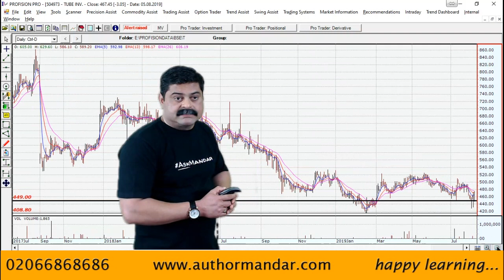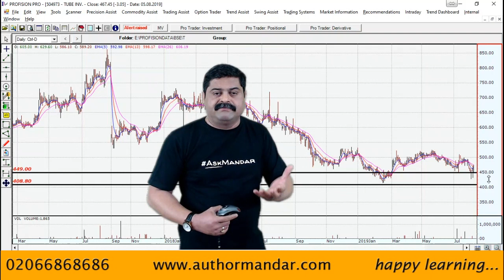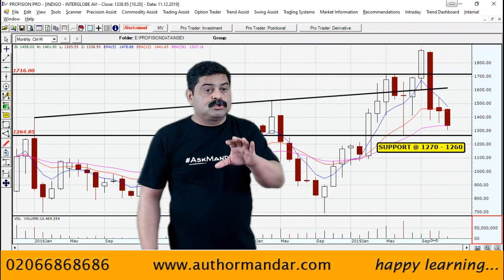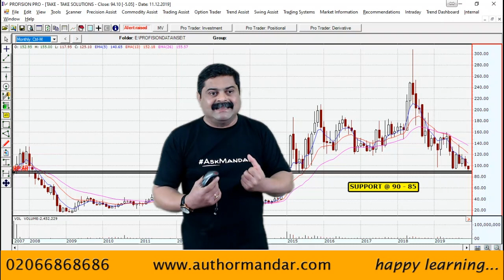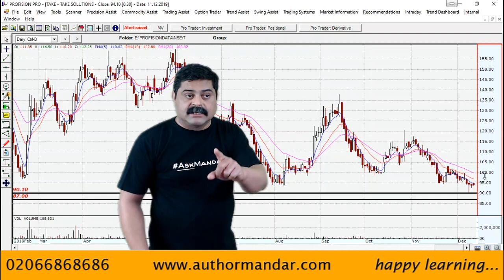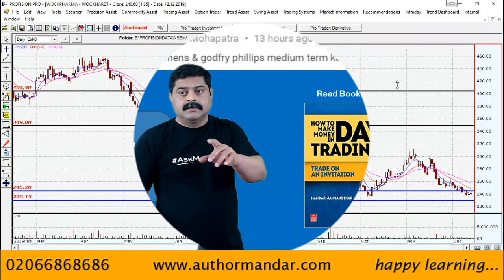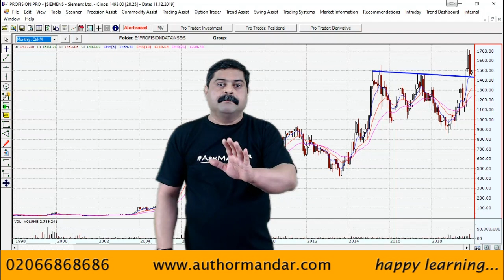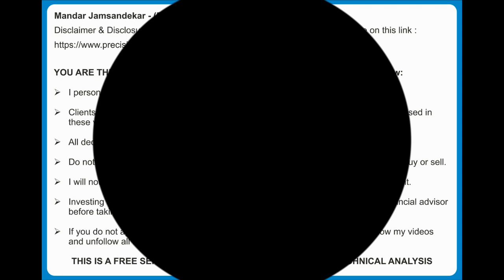Buy / Hold / Sell - Viewers Stock Queries Solved (AskMandar 12 Dec 2019) by Mandar Jamsandekar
Following Viewers Queries Discussed:
1. KAMLESH MORE & JITHIN 4201 – CRUDE.
2. BHOOPENDRA SINGH YADAV – TIINDIA.
3. VIVEK SINGH CHAUHAN – INDIGO.
4. UMESH VAISHNAV – WOCKPHARMA, TAKE.
5. SUSANTA MOHAPATRA – SIEMENS, GODFRYPHLP.

Post your Stocks & Stock Market related queries in the COMMENTS below or text them to our BUSINESS WHATS APP number .